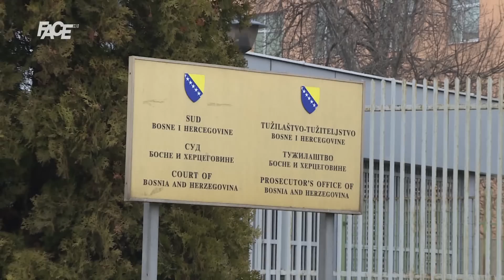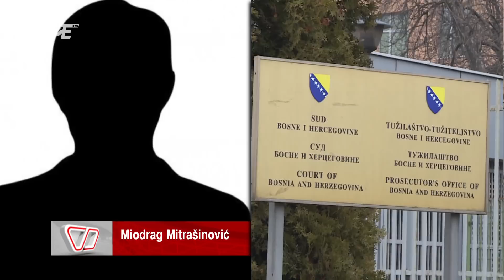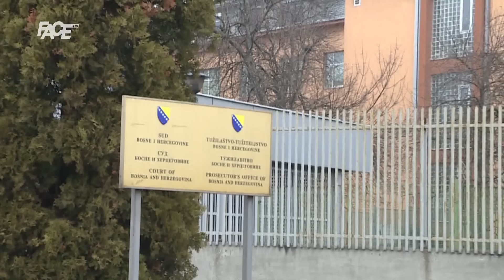Gdje je general Mahmuljin? Gdje su pobjegli drugi osuđenici iz BiH?! Kako ih vratiti?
Marketing, YouTube & Digital distribution:
EMDC Network